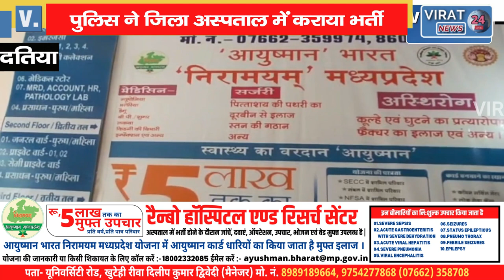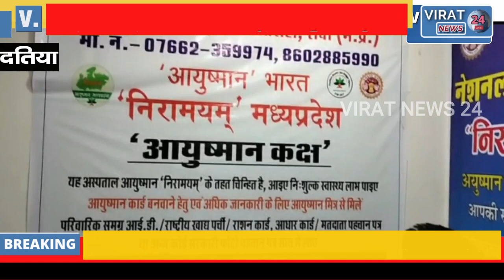शराब के नशे में फिसला बाइक सवार,पिता के अन्तिम संस्कार में शामिल होने जा रहा था युवक !